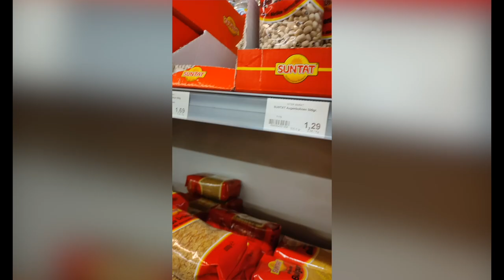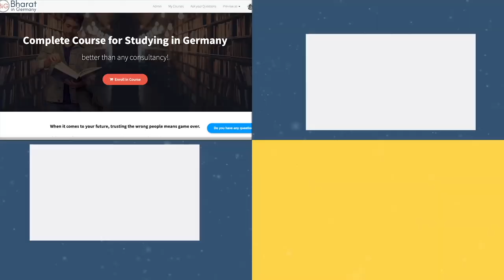A Day in Life of a Student in Germany: Studying in Schweinfurt | S04 E09